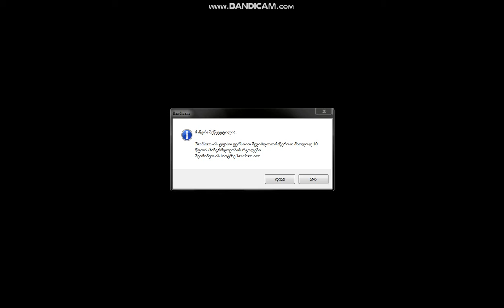need for speed run 5 პორშე 911 შევცვალე მერსედეს ცეეკლას 500ას აემჯიში!!!